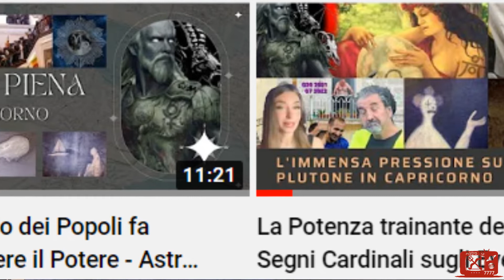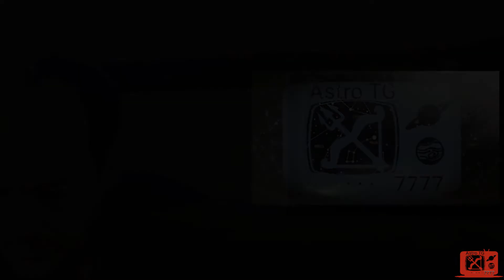Luna Piena della Rivoluzione Totale - Astro TG del 15/07/22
Dalla luna nuova in cancro alla luna piena in capricorno è successo di tutto a riguardo del risveglio dei popoli e del vacillare del potere!

Canale di astrologia geopolitica: se vi interessa l'astrologia, la geopolitica e le notizie dal mondo, abbonatevi a questo canale che tratta il classico notiziario giornalistico come fosse un'epopea epica moderna attraverso lo zodiaco, i movimenti planetari, la mitologia greca e romana a tanto altro. Una narrazione capace di unire il reale al trascendentale. Un'informazione alternativa e spirituale che prova a dare un senso altro alla storia attraverso il mito, la fantasia, l'astrologia e l'intuizione come lo si faceva in altri tempi remoti del passato quando ancora eravamo uniti al mondo dell'invisibile! Previsioni, analisi dei transiti planetari, attualità e tanto altro vi aspetta ma solo se siete pronti ad uscire dai sentieri battuti ed uscire da una visione della realtà indottrinata che vogliono metterci dinanzi agli occhi per tenerci a bada...